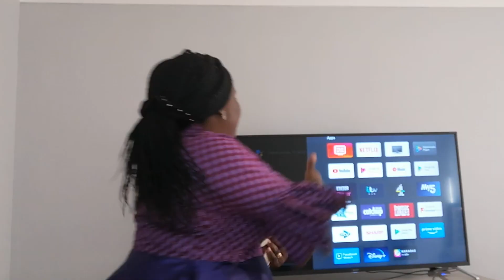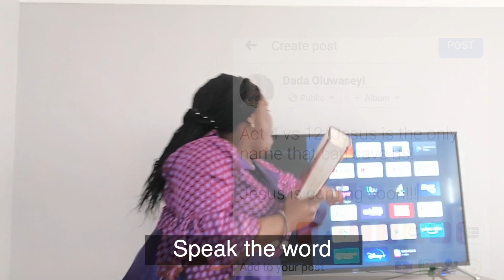Speak The Word of God by the MZIAIF EU Region